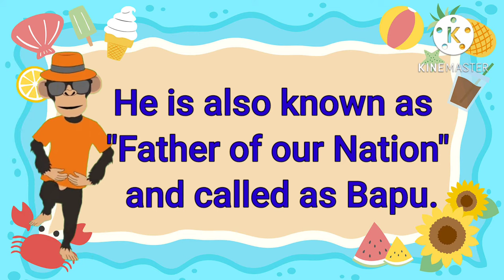My Favourite Freedom Fighter -MAHATMA GANDHI - English Speech-Father Of Our Nation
Freedom fighters speech in english
Essay On My Favourite Leader Mahatma Gandhi/My Favourite National Leader Essay in English
Few lines On My Favourite Leader In English l Essay On Mahatma Gandhi l Mahatma Gandhi Essay
10 Easy Lines on Mahatma Gandhi - A Great Freedom Fighter in English
How do you write 10 lines on Mahatma Gandhi?
Who is Mahatma Gandhi in simple words?
five lines on mahatma gandhi
10 lines on mahatma gandhi in english
10 lines on mahatma gandhi for class 3rd
few lines on mahatma gandhi for class 1
mahatma gandhi essay for kids
15 lines on mahatma gandhi in english
essay on mahatma gandhi for class
2 October, 2nd October, Gandhi jayanti speech